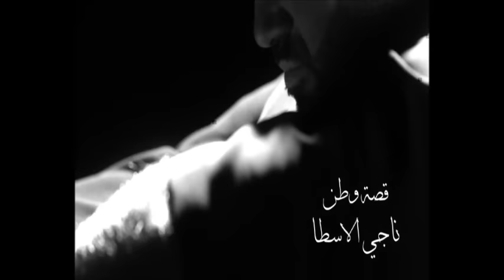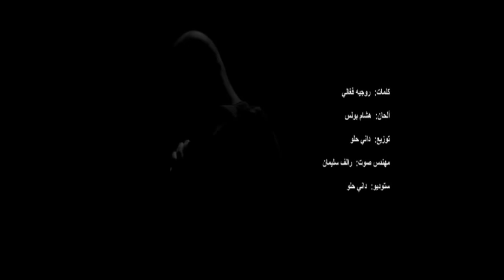Naji Osta - Ossit Wattan -Official Video Clip 2014 / ناجي اسطا - قصة وطن - فيديو كليب